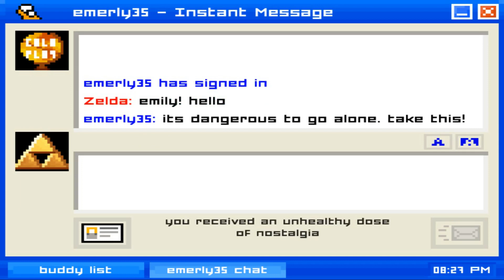Zelda in Emily is Away